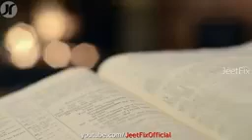focus this video listen carefully